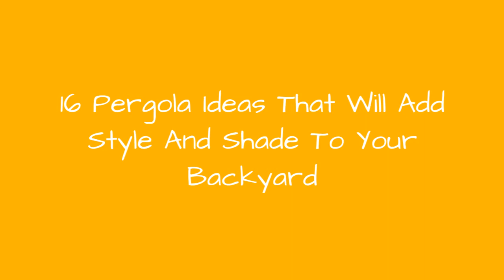16 Pergola Ideas That Will Add Style And Shade To Your Backyard !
You don't need to travel far for a relaxing outdoor retreat.Turn your backyard into a beautiful oasis with one of these pergola ideas. We found free pergola plans, as well as fun decorating ideas for existing patio and porch covers.
0:00 - Intro
0:00:12 - Lighted Pergola
0:00:21 - Pergola With Outdoor Fan
0:00:30 - Poolside Pergola
0:00:39 - Private Pergola